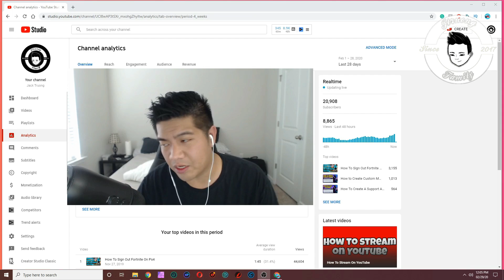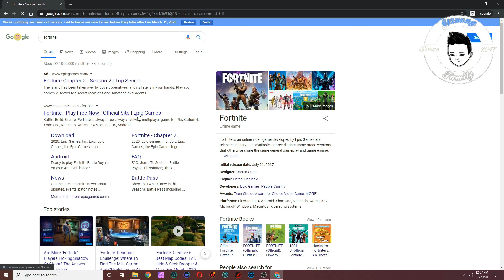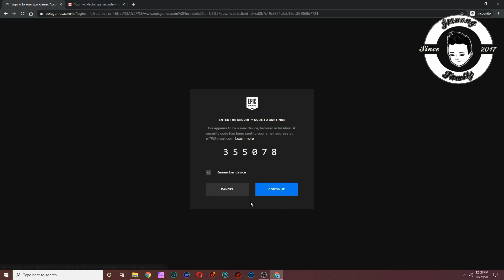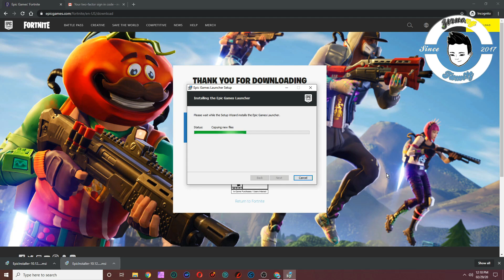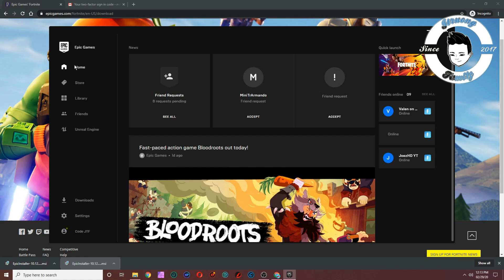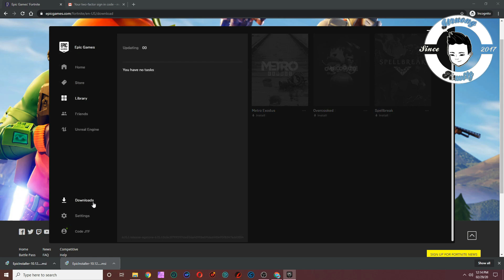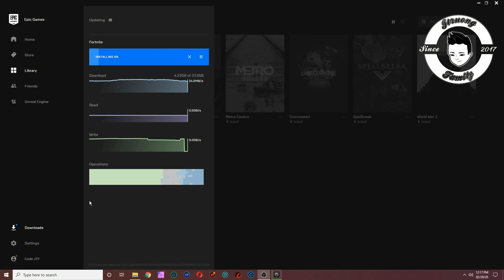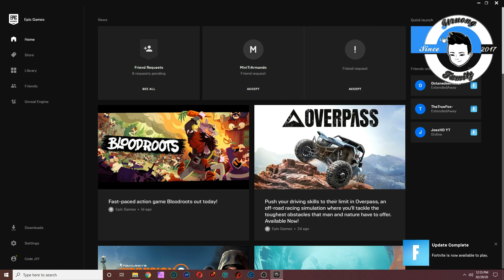How To Download Fortnite On PC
~~Title: How To Download Fortnite On PC ~~

In this video, I am going to show you how to download Fortnite on Pc. I made a video about six months ago and decided to make an update just in case anything has changed in the past few months. I will do my best to give you a step by step instruction on how to download Fortnite on pc. The latest version of Fortnite Battle Royale Chapter 2 Season 2 2020.  It's free to play the game from Epic Games. You will learn how to download Fortnite on PC. This is probably the best to install Fortnite on pc. By the time you are done with this video, you should know how to download Fortnite on pc.

Use code "JTF" in the Fortnite Item Shop. Please and thank you